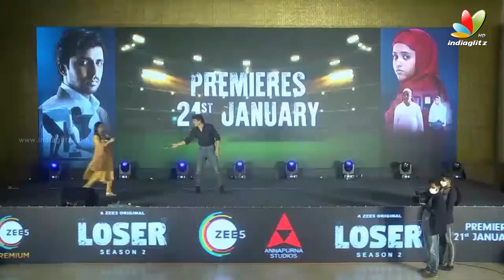Nagarjuna Hilarious Fun With Priyadarshi About Jathi Ratnalu Movie | IndiaGlitz Telugu